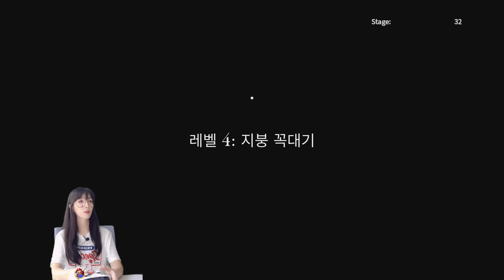로블록스 - 감옥에서 탈출하세요 | [gamegame] 923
재미있고 다양한 게임을 소개하는 채널입니다.
쉽게 즐길 수 있는 다양한 게임을 많이 업로드 하도록 노력하겠습니다.